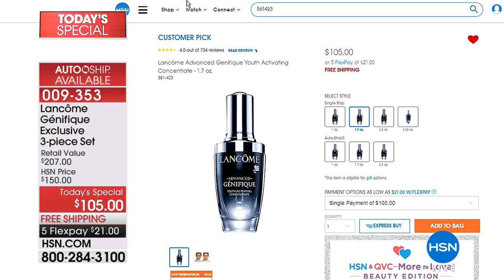Lancme Gnifique Exclusive 3piece Set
A trio of Gnifique serum, night cream and melting mask formulated to help you achieve visibly youngerlooking skin in just 7 days.